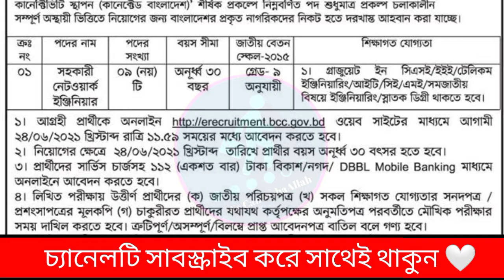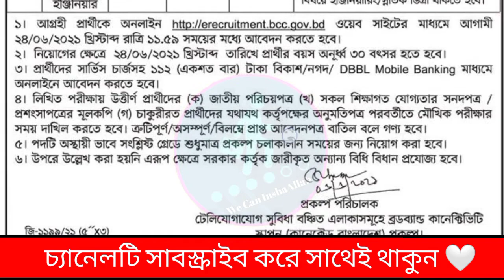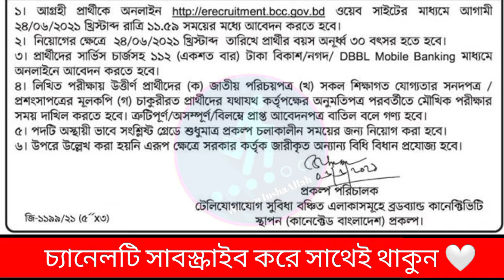বাংলাদেশ কম্পিউটার কাউন্সিল (bcc) এর অধীনে নিয়োগ বিজ্ঞপ্তি || Bangladesh Computer counselor circular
Bangladesh Computer counselor job circular?
computer counselor circular?
Computer counselor?
বাংলাদেশ কম্পিউটার কাউন্সিল এর নিয়োগ বিজ্ঞপ্তি ২০২১?
সরকারি চাকরি বিজ্ঞপ্তি ২০২১
সরকারি বেসরকারি চাকরির বিজ্ঞপ্তি ২০২১
কাউন্সিল এর নিয়োগ বিজ্ঞপ্তি ২০২১